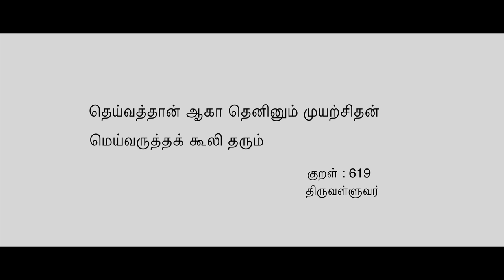VIDAI - Official Music Video[4k] - Sharvin & Suren | Endran Direction | RV Studio & Productions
A RV STUDIO & PRODUCTIONS Presentation
Single by Sharvin & Suren

Produced & Composed by:  Sharvin
Performed by: Sharvin, Suren , Mafee
Lyrics by: Sharvin & Suren
Mixed & Mastered by: Boy Radge

Video Credits:
Written & Edited by : Vforvimal
Directed & DOP by: Endran
Colour grading by : Vforvimal & Sharvin
Dubbing Recorded by: Sharvin

Cast : Sharvin, Suren, Mafee, VinX, Bavan, Theva, Marco, Manoj, Dato Seri Dr.Ramachandran, Dr.Sara.